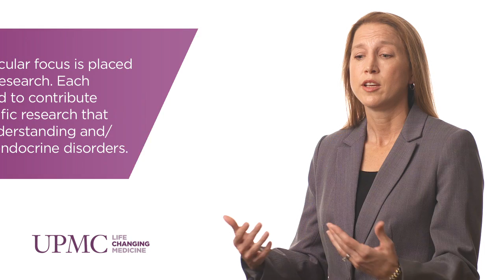Education and Training in Endocrinology | UPMC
Erin Kershaw, MD, assistant professor in the Division of Endocrinology and Metabolism at UPMC, explains how the NIH-funded T32 training program at UPMC is working toward filling a much-needed void in endocrinology research and education, and training the next generation of academic leaders in endocrinology.